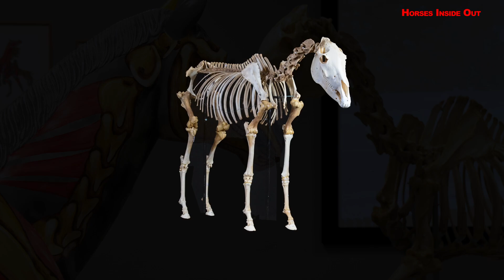Horses Inside Out: Anatomy Exhibition, August 22nd to 25th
The Horses Inside Out Equine Anatomical Art Exhibition 2024 is a unique opportunity to explore and learn more about the anatomy of the horse. This exhibition showcases equine  anatomy as you have never seen it before. Come away with new insight and ability to visualise structures under your horse's skin and how they function. Appreciate growth and development of horses from birth to adulthood and see common problems, pathologies and abnormalities that affect modern day horses. As a horse lover, student, or equine professional and whether you pop in for an hour or the whole day, you will find this exhibition fascinating and educational.

2pm each day:
Any Question Session with Gillian.